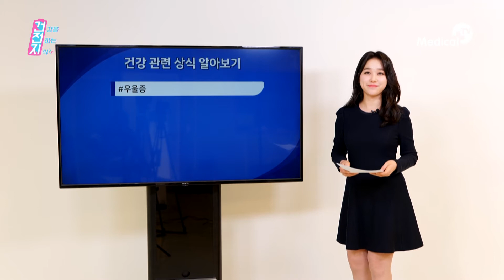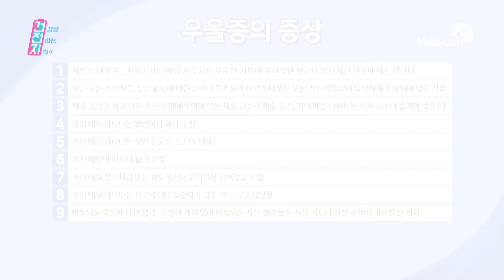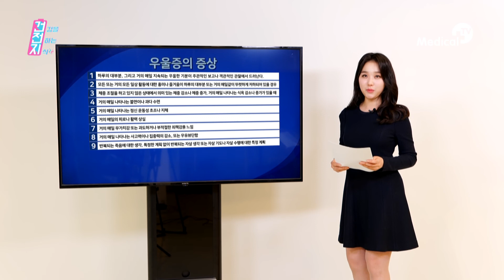계속되는 무기력함, 우울증 자가진단 테스트_건강을전하는지식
유용한 건강정보만 쏙쏙! 건강을 전하는 지식!
메디컬TV "건전지"로 만나요~!

매주 토요일 오후 2시 10분 본방송!

올레TV CH. 227